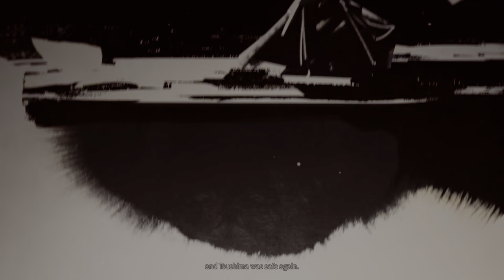GHOST OF TSUSHIMA PC - PART 2 |ADVENTURE| 2K GAMEPLAY |RTX 3060TI | (NO COMMENTARY)